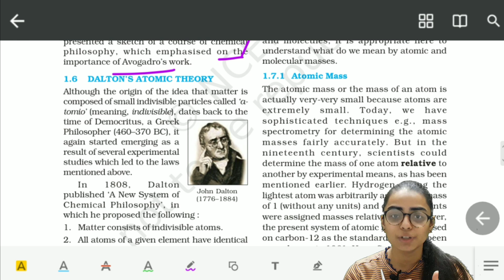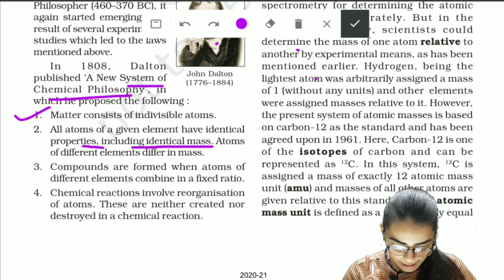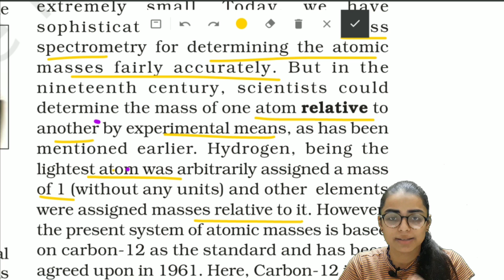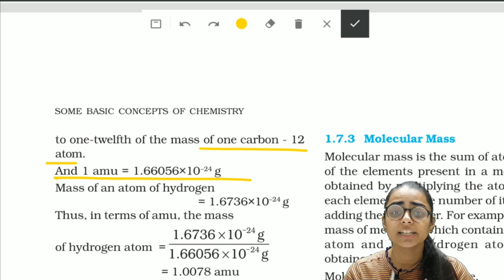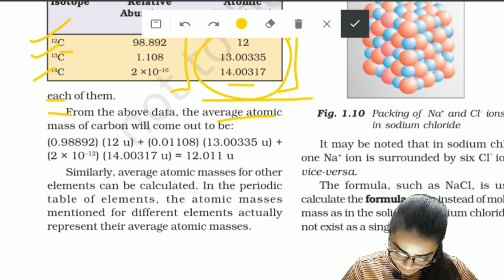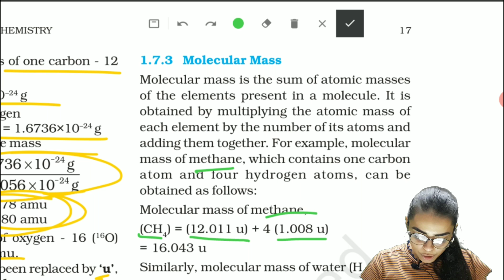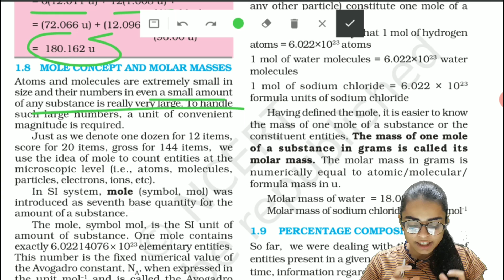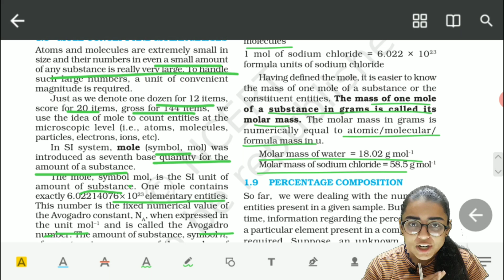NCERT || lecture 6 || class 11|| chapter - Some basic concepts of chemistry || chapter 1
for pdf link is given below for ncert line to line explanation